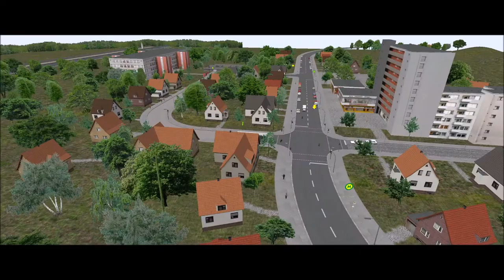Voltei ao Volante #4 Omsi 2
▬▬▬▬▬▬▬▬▬ஜ۩۞۩ஜ▬▬▬▬▬▬▬▬▬▬
Mais Informações Logo a Baixo
▬▬▬▬▬▬▬▬▬ஜ۩۞۩ஜ▬▬▬▬▬▬▬▬▬▬